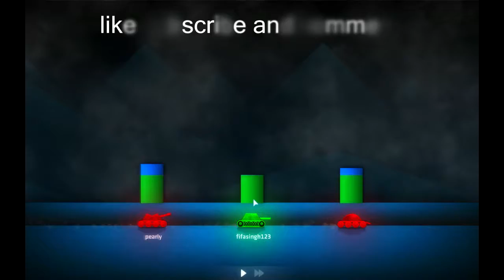THE BEST SHELLSHOCK GAME EVER ! WANT TO PLAY WITH THE SIDEMEN